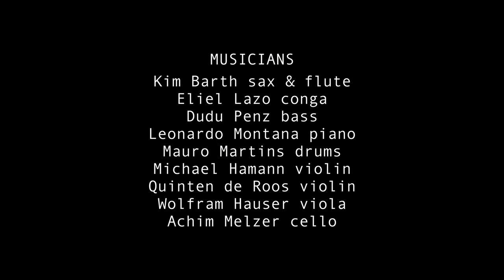Kim Barth Quartet, Eliel Lazo & The Latin American String Project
Kim Barth Quartet & The Latin American String Project
feat. Eliel Lazo

@Kulturforum Fürth, Germany, 2019

MUSICIANS:
Kim Barth    sax & flute
Dudu Penz   bass
Leonardo Montana   piano
Mauro Martins  drums
Eliel Lazo   conga

Michael Hamann   violin
Quinten de Roos   violin
Wolfram Hauser   viola
Achim Melzer   cello

ARRANGERS

David Plate
Daniel Freiberg
Kim Barth
Michael Mossman
Miguel Blanco
Pete Lawrence